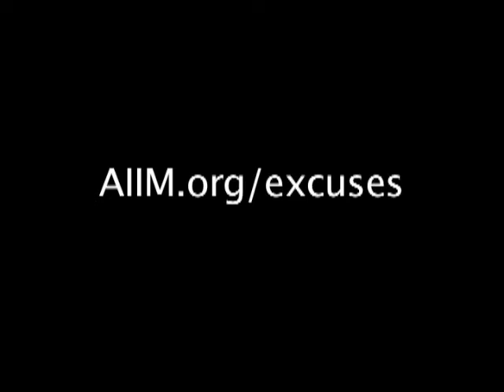Top 10 Excuses For Not Considering Document Management This Year - Excuse 7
Our business isn't located on a flood plain or anything. Sure, when we see all those paper documents floating around after a flood on the news, we feel bad for those people. But we're not located in a place where disasters happen.